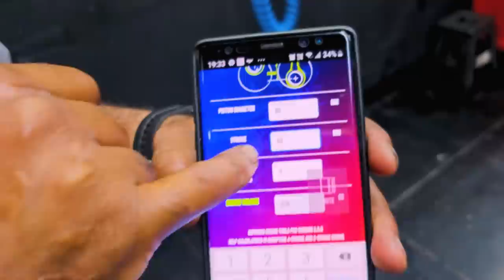TWISTER 250 INJETADA PARA 316cc!